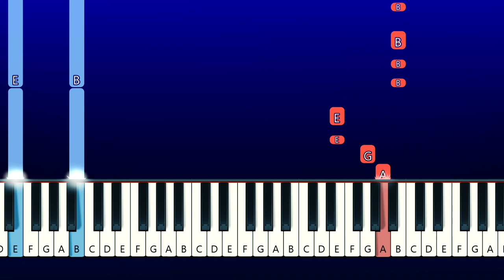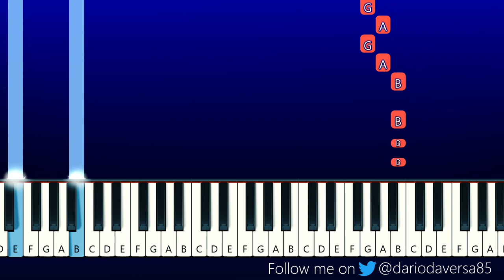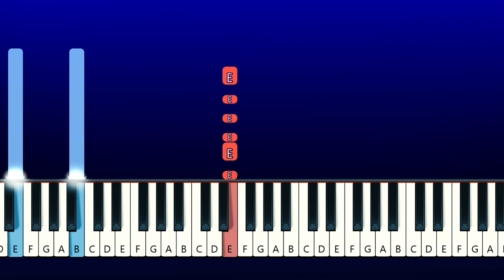VS SQUID GAME - WAY BACK THEN - FRIDAY NIGHT FUNKIN - VS HANDSOME GUARD (Piano Tutorial)